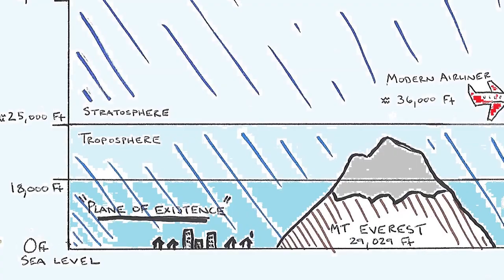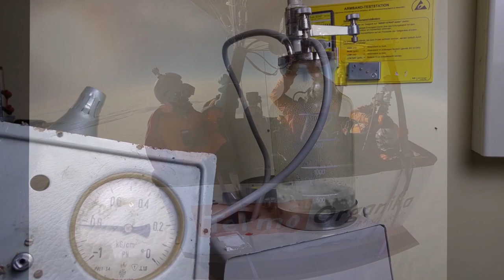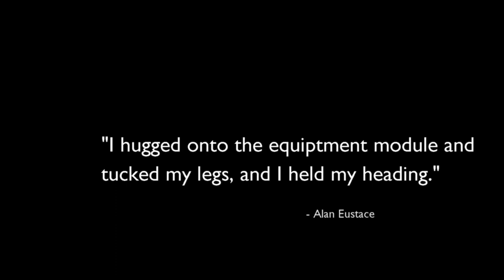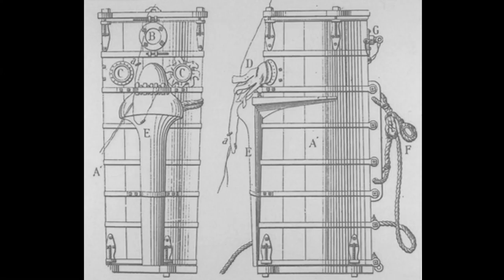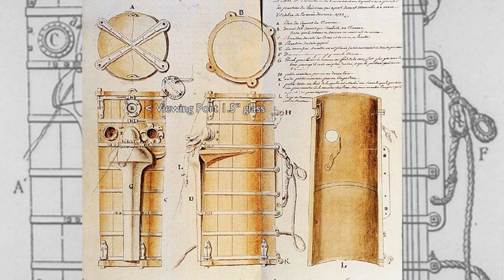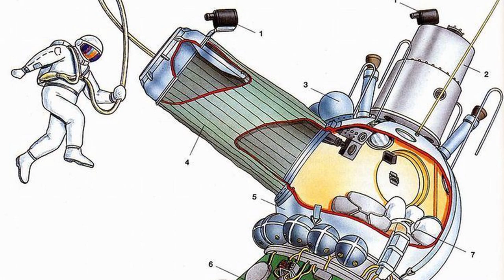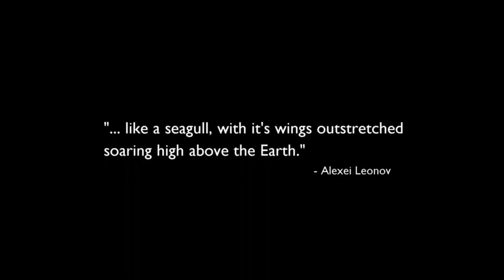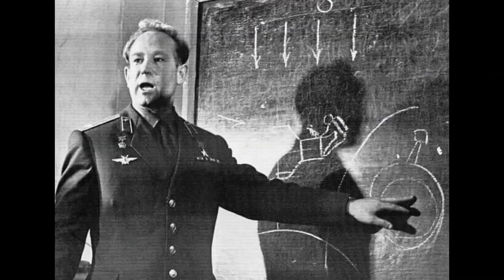Deep Space Divers - Alexei Leonov's 1st Spacewalk, and the Adventures and Inventors who came Before.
When man went to space, he built upon the inventions and technology of the past to do so. One such noted technology is the atmospheric pressure suit. In this episode we pay homage to three men; daredevil Alan Eustace, treasure hunter John Lethebridge, and Cosmonaut Alexei Leonov.

Articles:

⦁ Properties of US standard atmosphere ranging -5000 to 250000 ft altitude - engineeringtoolbox.com
⦁ NY times - Parachutist’s Record Fall: Over 25 Miles in 15 Minutes

Special Thanks to:
⦁ Alexei Leonov! For his fantastic art. Really love it. Got it on my wall now :)